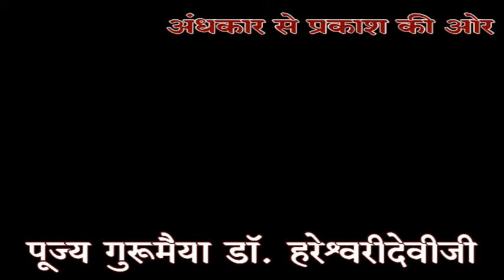013 andhdar se prakash kee our